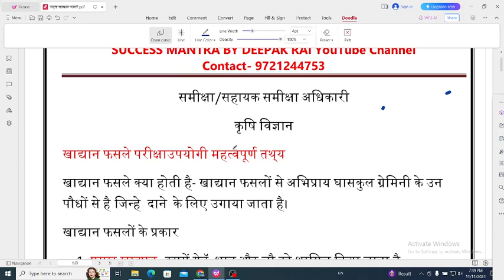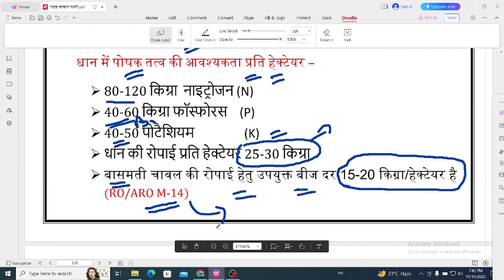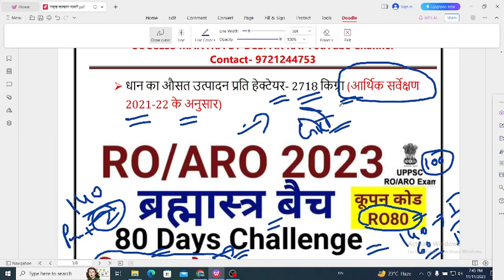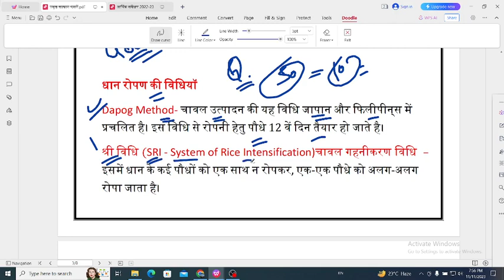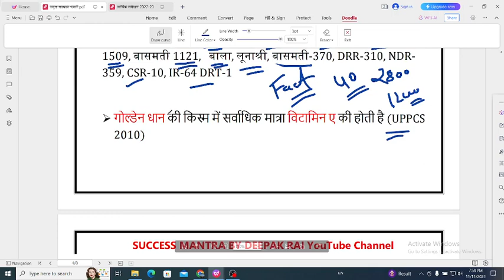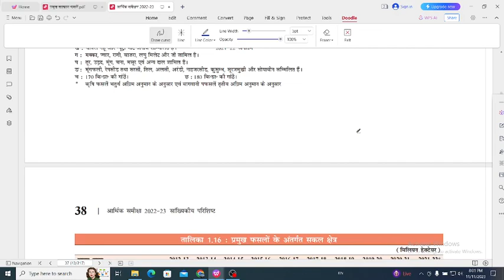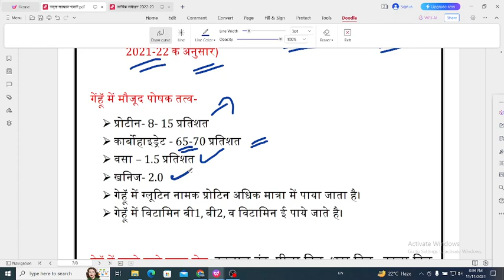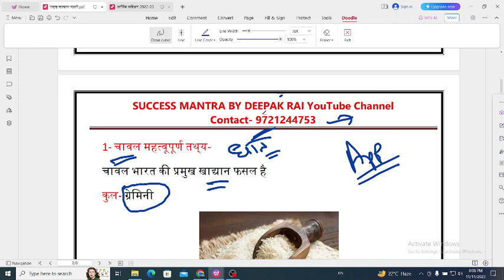UPPSC RO/ARO 80 दिनों का चैलेंज क्‍या आप है तैयार कृषि महत्‍वपूर्ण तथ्‍य प्रश्‍न यहींं से बनेगा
UPPCS RO ARO ,UPPCS uppsc ro aro exam gs a
ro aro exam form last date
UPPSC RO ARO ब्रह्मास्‍त्र बैैच फीस मात्र 500 रूपये
कूपन कोड- RO80 का प्रयोग करें

Demo PDF टेस्‍ट हमारे App पर फ्री है आप डाउनलोड कर सकते है।

UP GK E-book मात्र 40 रूपये में लेने के लिए इस लिंक पर क्लिक करें

UPPSC RO ARO 2023 LATEST UPDATE
UPPSC REVIEW/ASSISTANT REVIEW OFFICER 2023 ADVERTISMENT COMING SOON
UPPSC RO/ARO 2023 EXPECTED EXAM DATE